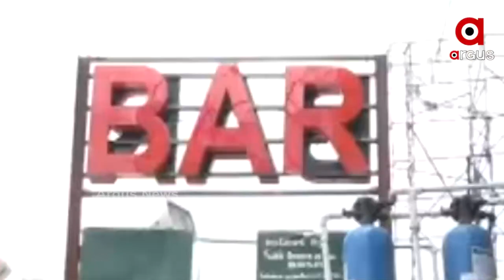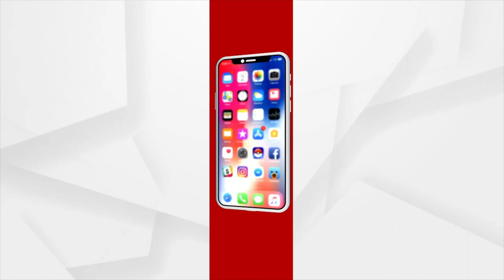ମୁମ୍ବାଇ ଷ୍ଟାଇଲରେ ଜୁଆ ଖେଳ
ରାଜଧାନୀରେ ହାଇ ପ୍ରୋଫାଇଲ ଜୁଆ ଖେଳ । ସବୁ ବିଗାଡ଼ିଦେଲା କମିଶନରେଟ ପୋଲିସ । ଅଚାନକ  କଟକ ରୋଡରେ ଥିବା  ପେଣ୍ଟlଗନ ରୁମରେ ପୋଲିସ ଚଢ଼ାଉ କରି ପର୍ଦାଫାସ କରିଛି । ଟେବୁଲରେ ଷ୍ଟ୍ରାଇକର ପଡୁଥିଲା । ଜୁଆ ଖେଳ ହେଉଥିଲା । ଛୋଟ ଛୋଟ ଟୋକନର ଦାମ ୫ ହଜାର ଓ ବଡ଼ ଟୋକନର ଦାମ ୧୦ ହଜାର ଟଙ୍କା ଥିଲା ।